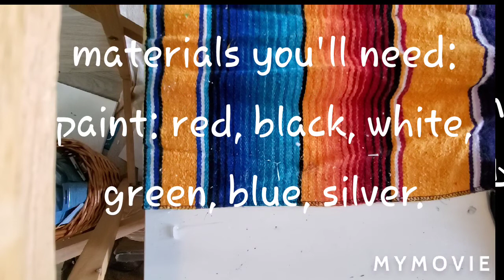Paint a Christmas Gnome with me!!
I'm this video I'm painting a cute little Christmas Gnome! Follow along and you can paint one too!!

materials used: liquitex basics paints, artists loft paints. artists loft brushes, artists loft canvas. sharpie marker.

music credit used by permission through mymovie.

Facebook page hippie Daisy art.